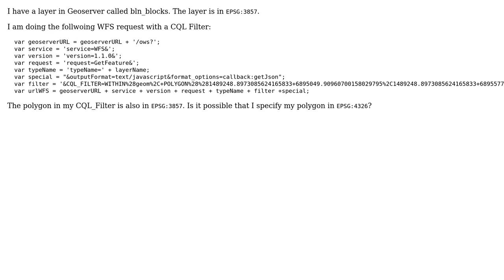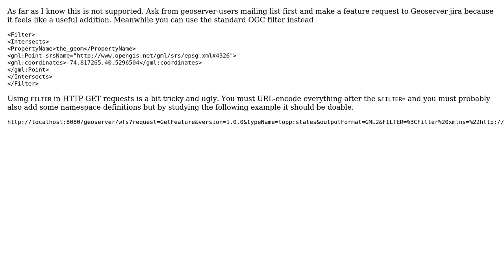GIS: WFS request with CQL_Filter projection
With thanks & praise to God, and with thanks to the many people who have made this project possible! | Content (except music & images) licensed under CC BY-SA | Music | Images & others | With thanks to user ustroetz user user30184 user JJD and the Stack Exchange Network Trademarks are property of their respective owners. You are responsible for your own actions.